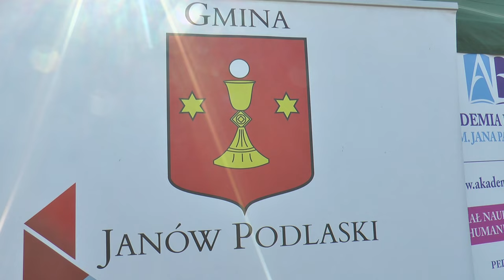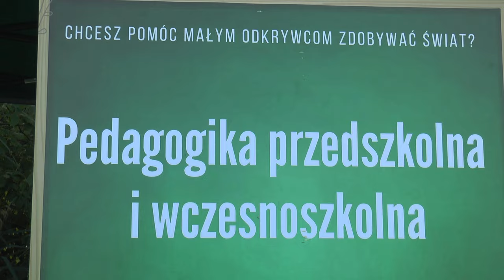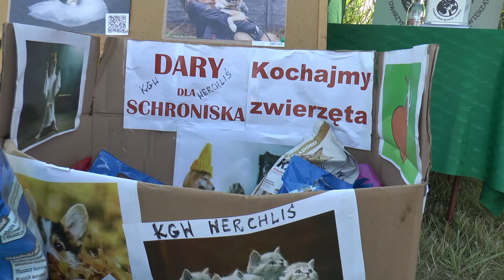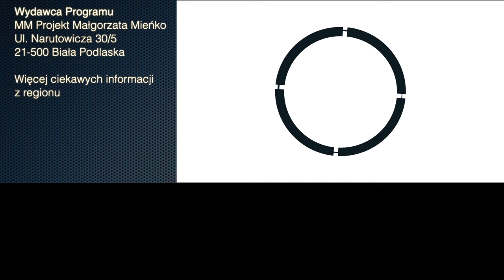Letnie Granie – muzyczne gwiazdy na janowskiej scenie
Muzycznie, głośno i widowiskowo - za nami Letnie Granie w Janowie Podlaskim.